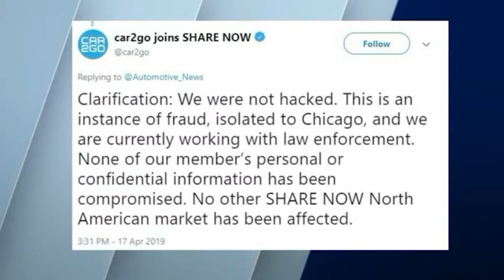car2go suspends all service in Chicago due to ‘fraud issue’